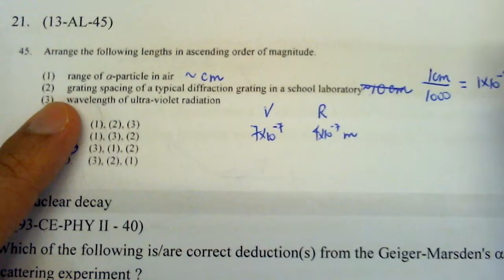Physics 2013 HKAL MC 45 A